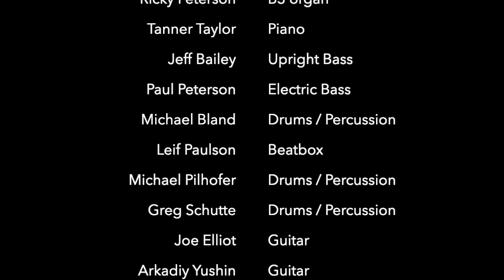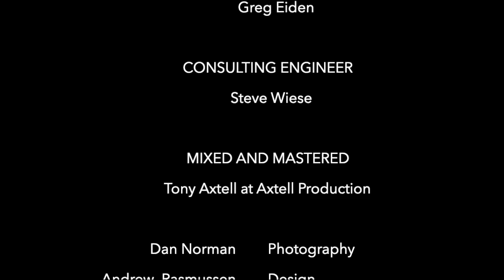Sheridan Zuther Interview (part 1)